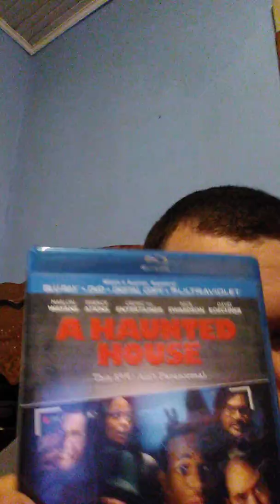BLU-RAY Review: A Haunted House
Starring Marlon Waynes, Essence Atkins.